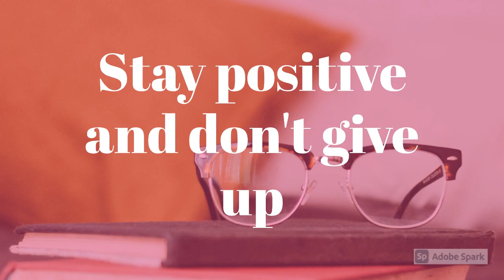Channel Intro | CMA ROHAN SHARMA | Intro Video